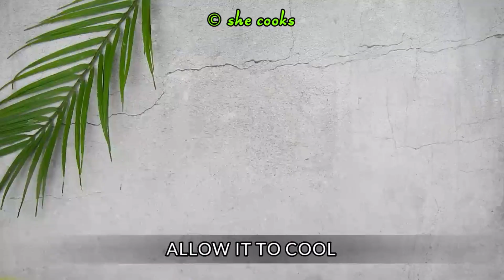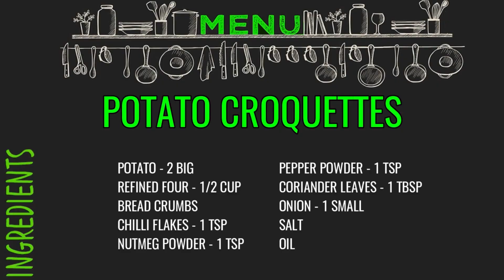10 Easy & Quick Veg Party Appetizers Indian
10 Easy & Quick Veg Party Appetizers Indian | Easy & Quick Veg Party Appetizers